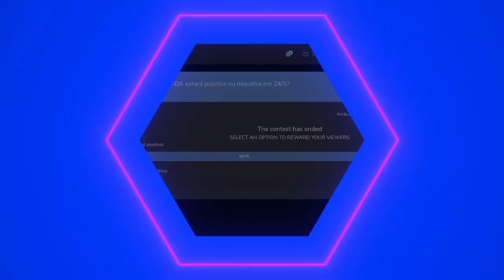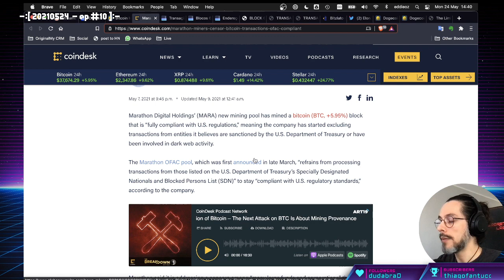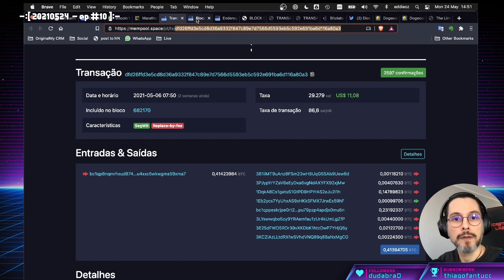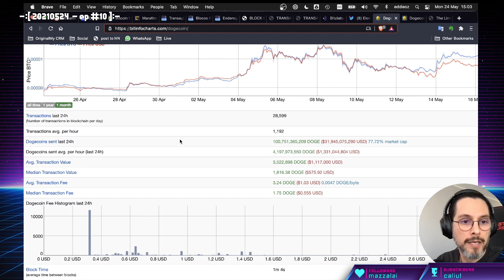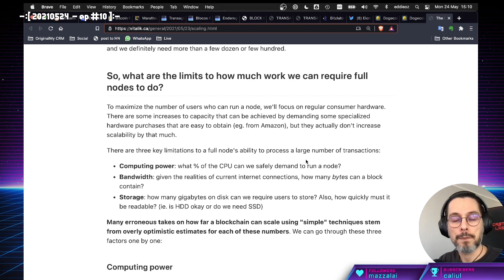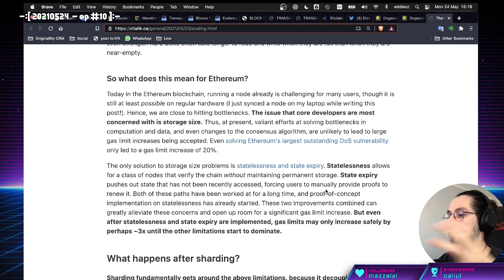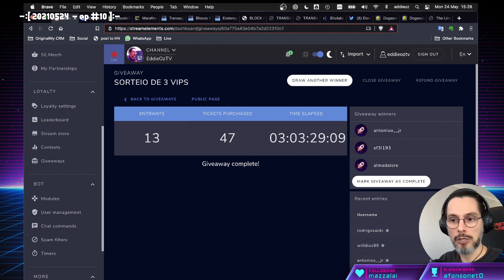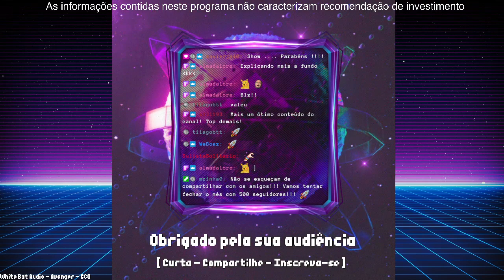[ Morning Crypto ] EP #10: Bloco OFAC, Escalabilidade de Blockchains, China e ban na mineração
[ MORNING CRYPTO ]

[ CONTEÚDO ]

No episódio de hoje falamos de:

*   O meme do Bloco OFAC compliant pela Marathon, e o que isso implica

*   Escalabilidade de Blockchains: desmistificando ponto a ponto os tweets do Elon Musk

*   China banindo as mineradoras e suas consequências

+++ [ POLL ABERTA ] +++

[ LINKS ]